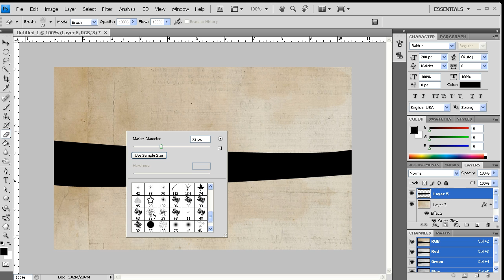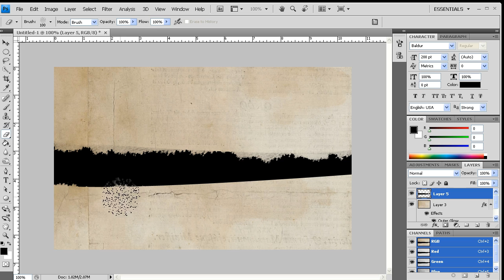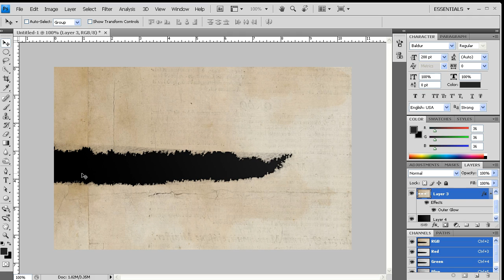Photoshop Torn Edges Effect With Brushes How To Tutorial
In this video tutorial we teach you how to create cool torn edges with factory default brushes in Photoshop. These techniques can be used to create any type of torn edge you'd like including curved edges!